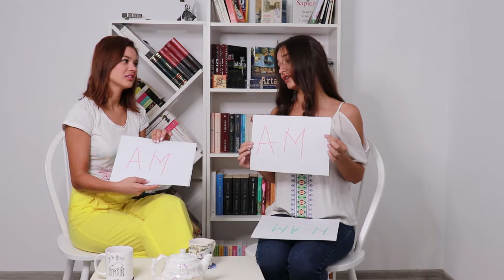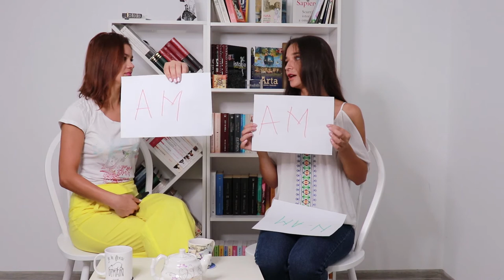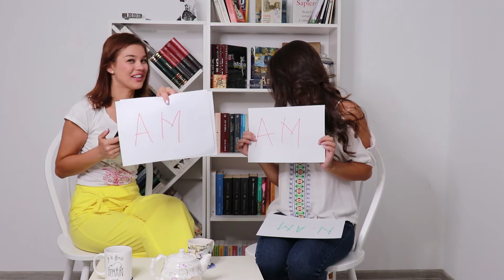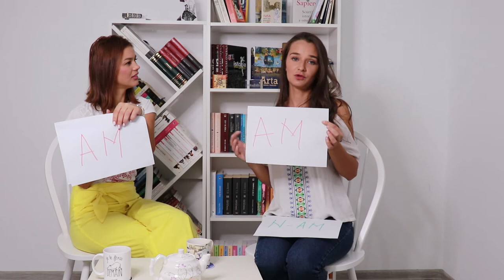Provocarea AM/N-AM despre cărți, cu Eliana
Dacă tot e vineri și ne așteaptă încă un weekend de vis, m-am gândit că e momentul perfect să ne jucăm puțim. Am invitat-o din nou pe Eliana și am pus-o de un vlog Am/N-am doar despre cărți. Nu știu dacă a mai făcut cineva asta până acum pe YouTube, dar iată cum ne-a ieșit nouă

Vă las și vouă întrebările, invitându-vă să intrați în joc și să ne scrieți răspunsurile voastre în comentarii. Haideți să vedem. Am sau n-am? :)

Vă invit să vă înscrieți în grupul iCarte, iParte, acolo unde ne-am adunat aproximativ 1.000 de persoane pasionate de citit.

O săptămână minunată!